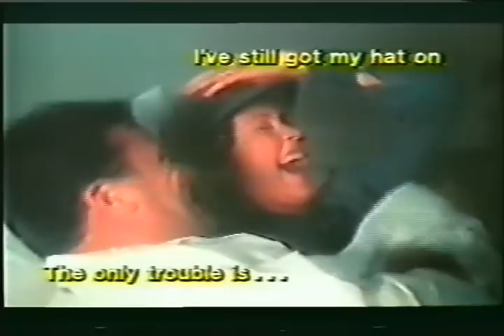Agnetha Fältskog: The Golden Egg Award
This is Agnetha Faltskog Getting The Golden Egg Award, and performing ''I Can't Shake Loose''